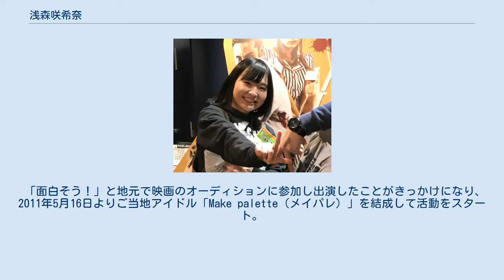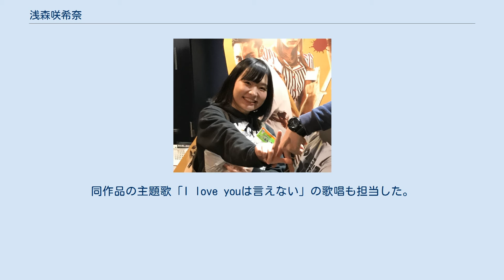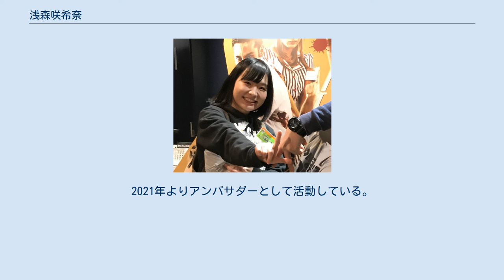浅森咲希奈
浅森 咲希奈（あさもり さきな、1995年5月30日 - ）は、日本の女優、女性歌手、元アイドル。
広島県出身。
愛称は「さきにゃん」「さきな」。
 「面白そう！」と地元で映画のオーディションに参加し出演したことがきっかけになり、2011年5月16日よりご当地アイドル「Make palette（メイパレ）」を結成して活動をスタート。
2012年、インディーズアーティストによる祭典「INDIKET HIROSHIMA'12」ダンス・パフォーマンス部門でグランプリとなり、オーディエンス賞も受賞した。
 広島市のサポート校「悠学館」を経て当初は医療関係に進むことを希望し大学を受験したが、慶応義塾大学文学部に入学。
 2015年、『プレイタイム / praytime』(監督 平波亘)で映画に初出演。
 2017年、自身初の舞台となる「広島ジャンゴ」(演出 蓬来竜太)に出演。
 募集ページに掲載されていた上田慎一郎監督の写真を見て“何かご縁がありそう”と感じたことがきっかけで、株式会社ENBUゼミナールが主催する映画製作・俳優ワークショップである「CINEMA PROJECT」の第7弾に応募し、映画『カメラを止めるな!』に松浦早希役で出演を果たす。
 2018年12月19日から音楽ユニット「THE 夏の魔物」に参加。
2019年3月31日、同ユニットの解散に伴い同ユニットでの活動を終了。
 2019年、「カメラを止めるな!」のスピンオフ作品『ハリウッド大作戦!』に、引き続き松浦早希役で出演。
同作品の主題歌「I love youは言えない」の歌唱も担当した。
 2020年3月1日、Instagramのアカウントを開設した。
 同年にウェブ公開された短編映画『カメラを止めるな!リモート大作戦!』では、エンドロールダンスの振り付けや一般募集用のダンス練習動画を担当した。
 同年10月2日よりPocochaでの配信活動を開始。
ライバーとして、晴ライバーオフィス合同会社に所属している。
 2020年10月より草津温泉PRアンバサダーのオーディションに参加し、特別賞を受賞。
2021年よりアンバサダーとして活動している。